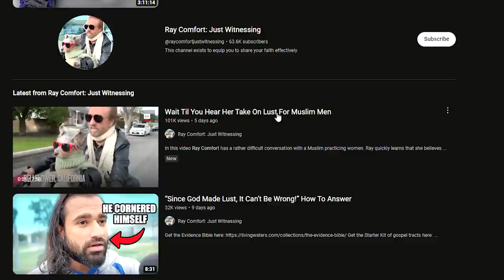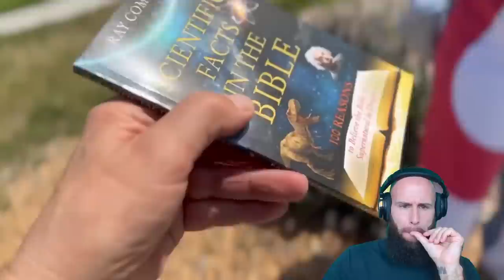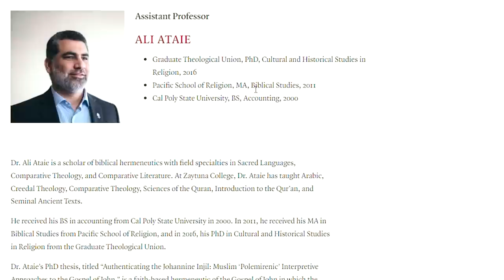Caught on Camera: Shocking Street Preacher Confronts Muslim Girl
Original Description:
"In this video Ray Comfort has a rather difficult conversation with a Muslim practicing women. Ray quickly learns that she believes in heaven but there is no guarantee of knowing if you can make it. Watch as Ray Comfort introduces that you can know by having faith and trust in Jesus Christ's finished work on the cross. However, she has a few thoughts on Jesus' words about lust... is she right? Watch the rest of the video to find out."

God bless!